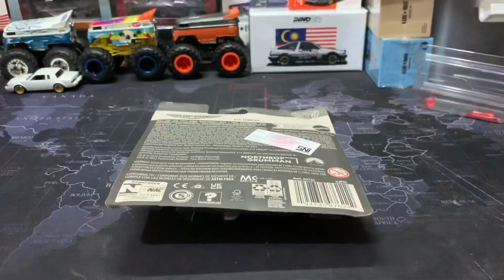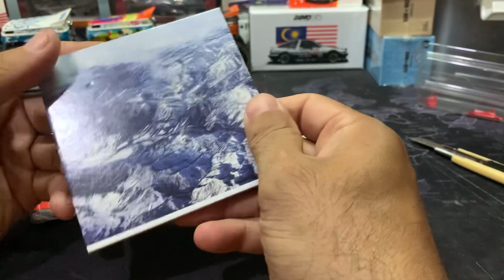MATCHBOX - TOP GUN - MAVERICK REVIEW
Video kali ini kita akan mereview loose untuk Matchbox Edisi Top Gun Maverick. Dimana diambil dari film TOP GUN yang baru di rilis ulang dengan pemain utama tetap TOM CRUISE. Jika dari film terbarunya untuk efek dan tempur pesawatnya keren. Akankah diecast nya juga sama keren? Mari kita cek bersama.